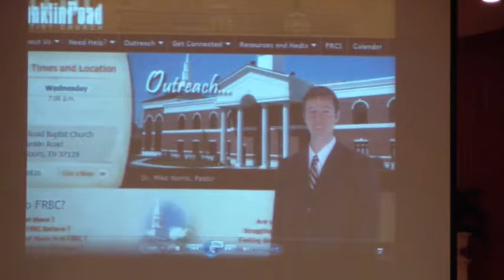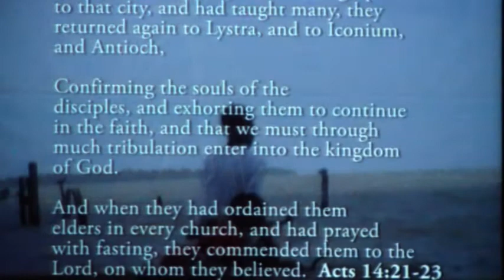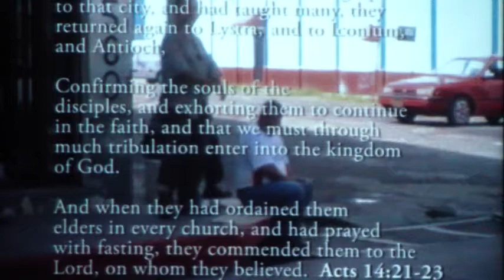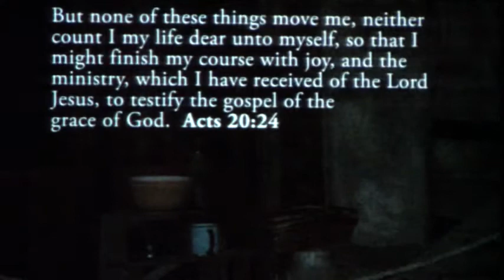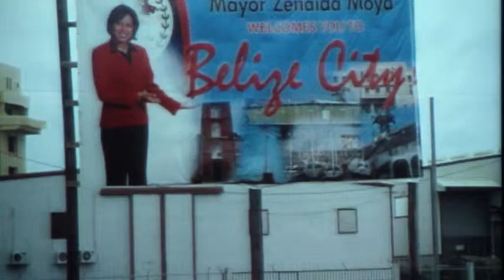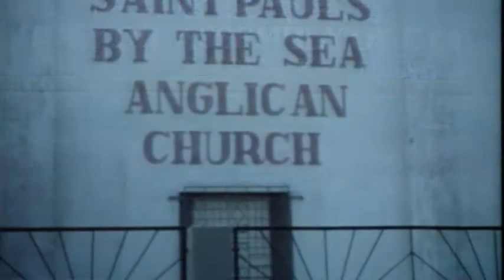Missionary Troy Lewis
Faith Baptist Church
Milton, Florida